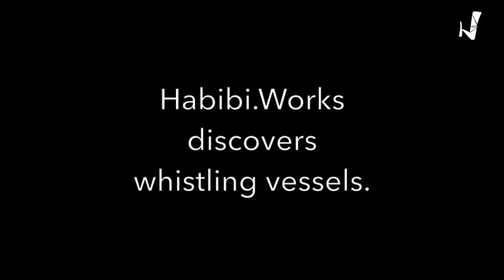Vasijas Silbadoras - Whistling Vessels. Precolumbian Sounds in Habibi.Works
Within the MakersXChange program, maker Sandra ten Zijthoff joined Habibi.Works to share her skills in creating with clay.

footage: Mimi Hapig